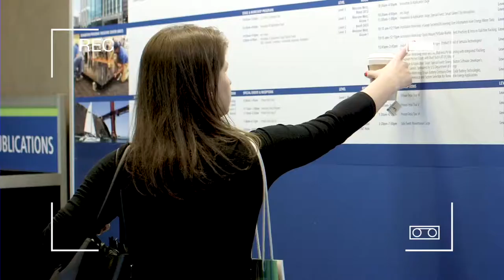Intersolar NA: Tackling solar PV recycling in the United States & worldwide - Jan Clyncke, PV CYCLE